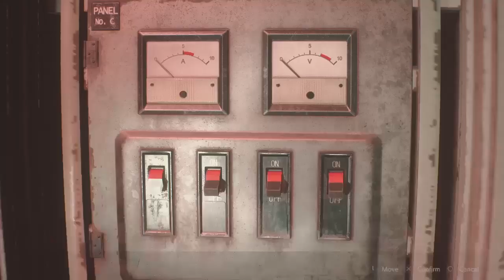RESIDENT EVIL 2 PART 10!!!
Im sick of this man!!!